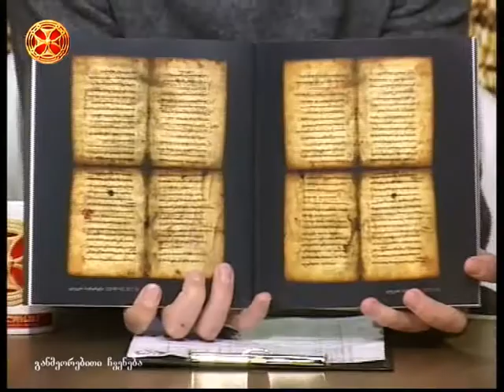ხელნაწერთა ეროვნული ცენტრის ახალი გამოცემა – საბაწმიდის ოთხთავი